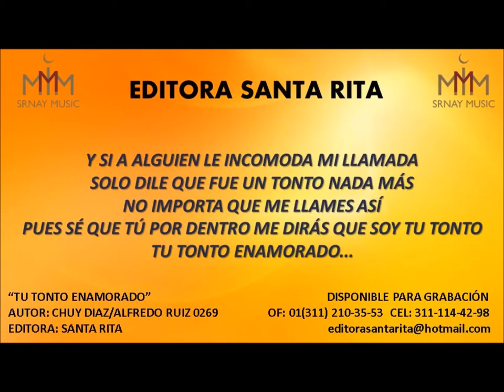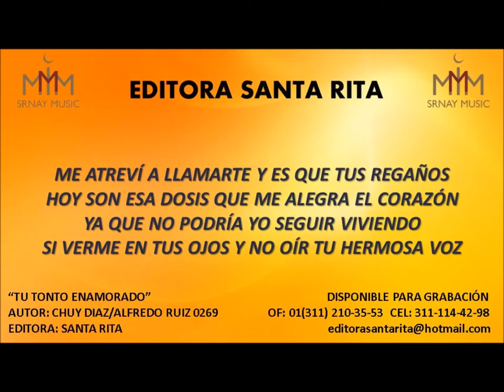TU TONTO ENAMORADO 0269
TEMA: TU TONTO ENAMORADO
AUTOR: CHUY DIAZ/ALFREDO RUIZ 0269